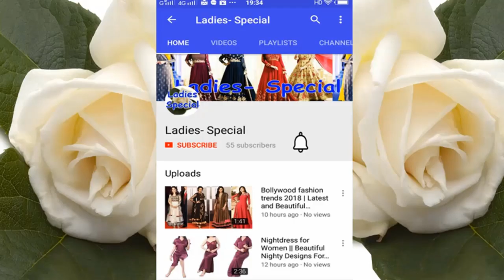खूबसूरत अरेबिक मेहंदी लगाने का आसान तरीका || latest arabic mehndi designs for party